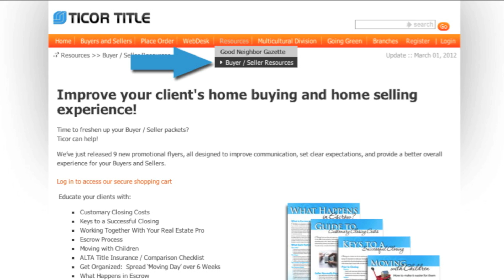Resources for Real Estate Buyers and Sellers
Time for a makeover? Maybe you've been thinking about updating some print media, for your Sellers and Buyers. But when will you find the time?

No worries -- Ticor has you covered! There are 9 different lay outs available. Plus, several of these fresh new pieces are complimentary.

And thank you for choosing Ticor Title & Escrow